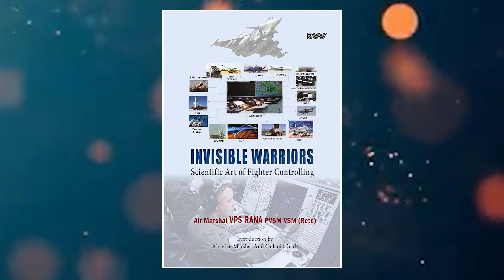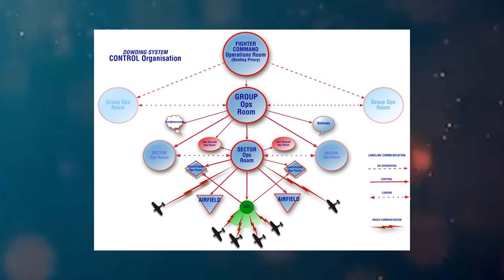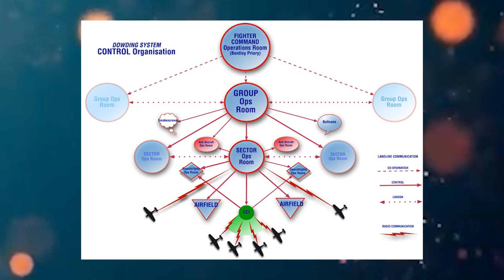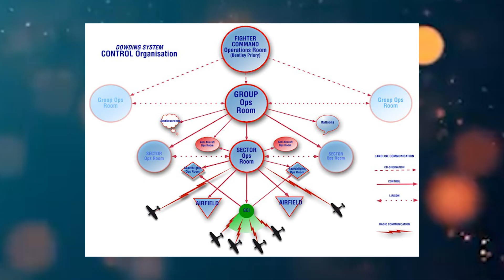The Invisible Warriors | History of Air Defence Org. setup | IACCS System Development Phase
Timestamps
0:00 - 0:20 -Nomenclatures used for Fighter Controllers
0:52-In Pakistan & Bangladesh -Air Defence Weapon Controllers
2:01 History of Air Defence Organisational set-up
3:22- Air Defence Direction Centres
3:31- Base Air Defence Centre
4:05- Joint Air Defence Centre
4:21- Tactical Battle Area
5:32- Integrated Air Command & Control System
6:06- Detection
6:10- Identification
6:30- Hostile Aircraft
6:40 - Drones also
7:06- Identification is Crucial
7:15- IACCS is a mother system
7:37- Challenge of IACCS development
8:04- System development phase
8:20-Technical Officers, Fighter Controllers and BEL Scientists
8:40- Every line of software written is well understood by the Engineers.
8:52- We learnt software development and Other Engineers learnt Fighter Controlling.
9:25- complexities of software systems
9:35- A very successful model
9:46- Totally indegenously developed system

✤ You can connect on 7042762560 (What’s app Only)